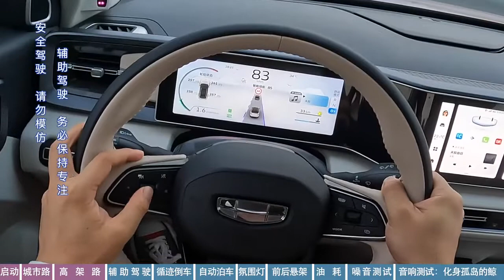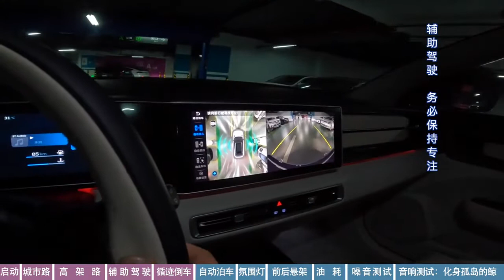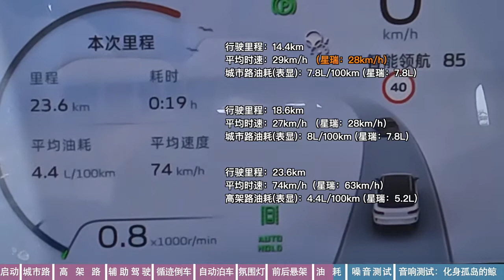2023 Geely ICON Sports SUV - Car Show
2023 Geely ICON Sports SUV - Car Show